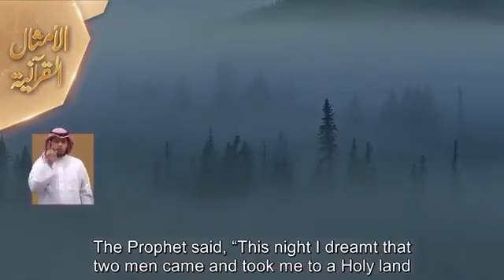قال ﷺ : إن الدرهم يصيبه الرجل من الربا أعظم عند الله في الخطيئة من ست وثلاثين زنية يزنيها - المنجد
‫قال نبينا محمد ﷺ :

إن الدرهم يصيبه الرجل من الربا أعظم عند الله في الخطيئة من ست وثلاثين زنية يزنيها الرجل